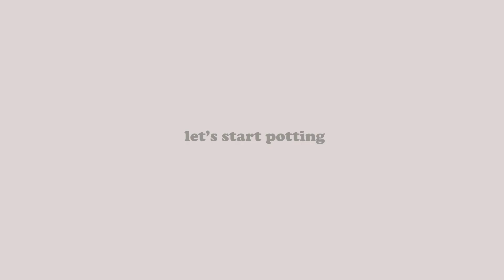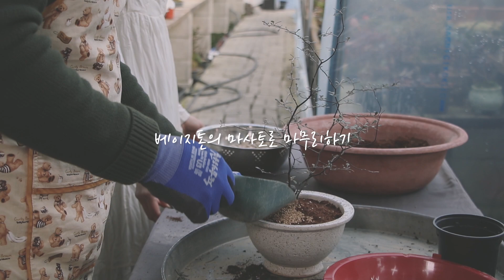식물가게 직원의 예쁜 식물 추천 코로키아 분갈이 vlog | 푸르다 힐링가든 마오리 코로키아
뉴질랜드 야생화로 알려져 있는 마오리 코로키아 분갈이 하는 영상을 남겨보았어요.

포트에 담긴 식물을
예쁜 화분에 옮겨담는 일은
언제나 설레는 일이에요.

전문 가드너분과 함께하는 식물가게 직원의
성장 스토리 앞으로도 많이 사랑해주세요 ♡

by. 푸르다_소현,자운

* BGM *

song : PIANO MAN - 김재영

song : A happy morning - 구재영